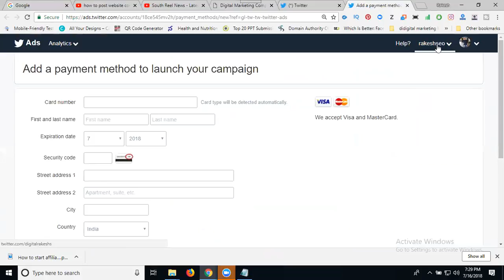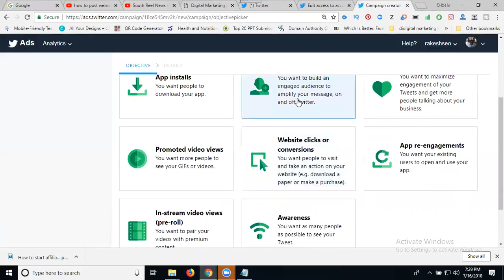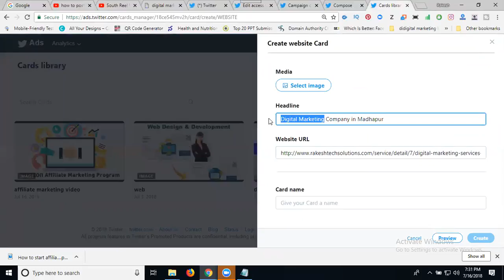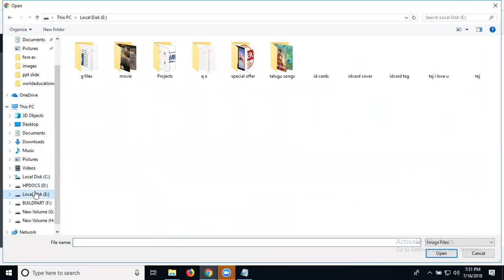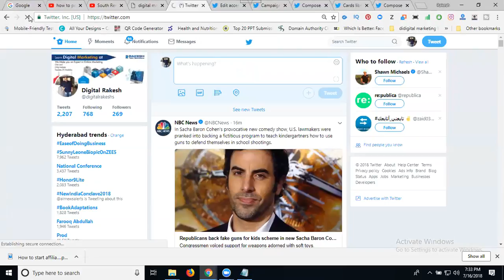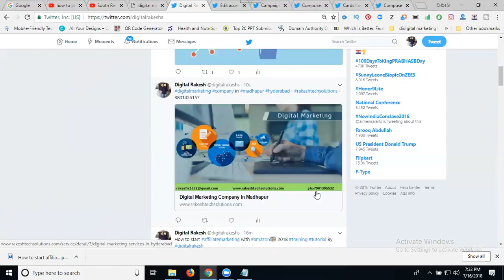How to post website content on twitter with large image | Twitter cards tutorial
twittercards - Learn This Training Video - How to post website content on twitter with large image 2018 tutorials by digitalrakesh